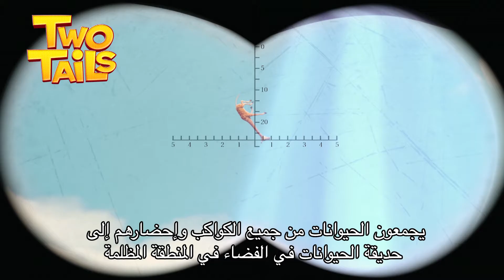TWO TAILS - TRAILER - ARABIC SUBTITLED